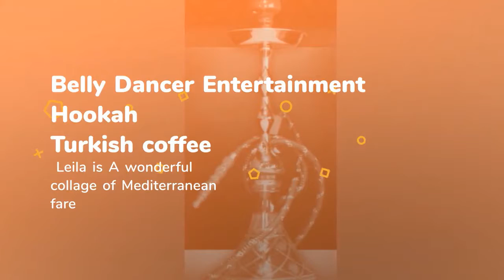Palm Beach Realtors of NextHome Real Estate Executives dine at Leilas Restaurant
An authentic Middle Eastern vacation awaits you. Dimmed lights, contemporary atmosphere, a lively patio, and beautiful belly dancers combine with the finest Mediterranean cuisine to capture your attention and delight your senses. Leila, a Middle Eastern grille, sits beautifully at the corner of Datura and South Dixie in downtown West Palm Beach. Enjoy delicious regional dishes, along with a wide selection of familiar mezze items, like hummus, falafel, and tabouleh salad. Whether a business or casual lunch, a quiet dinner, or festive late night, this South Florida restaurant is one you won’t want to miss. Palm Beach Realtors from NextHome Real Estate enjoyed their dining experience here. The food was fabulous and accompanied by a great atmosphere with belly dancing entertainment.